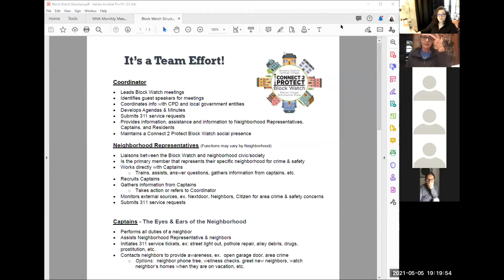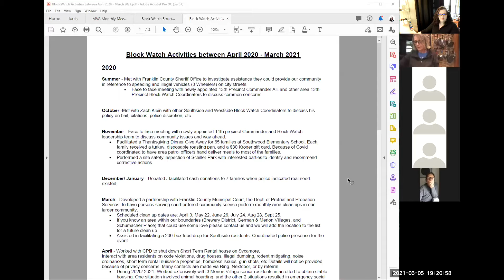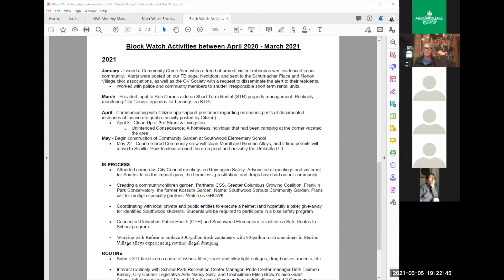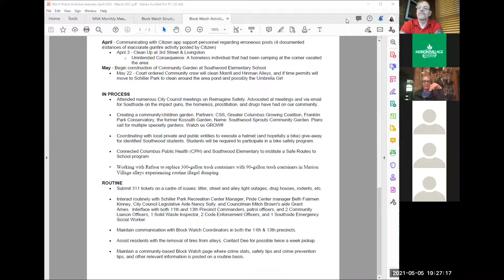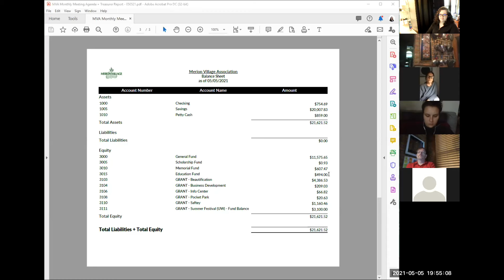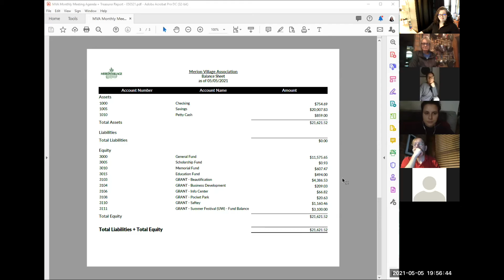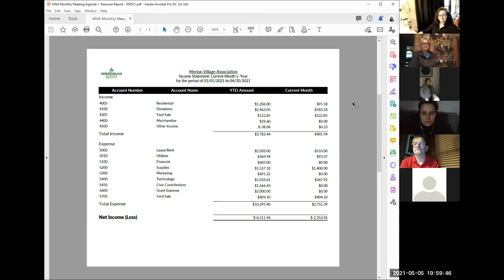Merion Village Association Monthly Meeting - May 2021